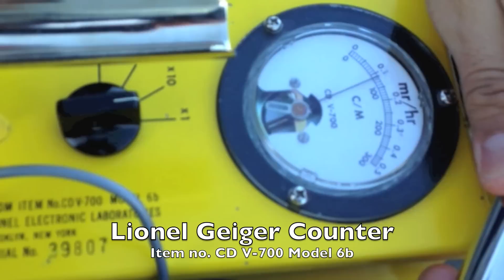Fukushima Radiation in Mukilteo, Washington? (Feb 2014)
We searched Mukilteo Beach for radiation from Fukushima using a Lionel CD V-700 Geiger Counter on February 13, 2014.